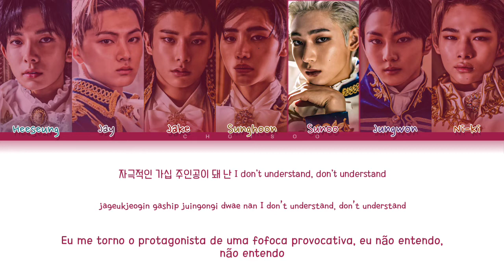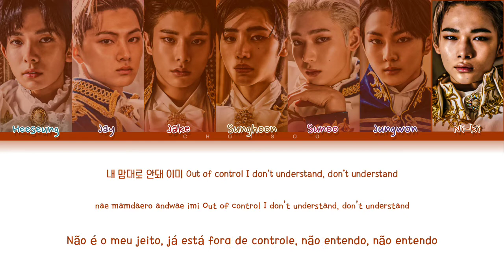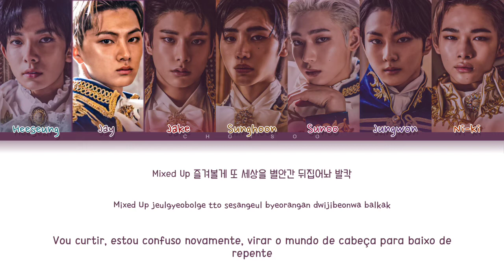EHNYPEN (엔하이픈) – 'Mixed Up (별안간)' (Color Coded Lyrics Han/Pt/Rom/가사)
Todos os direitos administrado por HYBE LABEL.

Han/Rom by: ColorCodedLyrics
Pt by: Euzinha (Amanda)

❥ Artista: ENHYPEN (엔하이픈)
❥ Álbum: Border : Carnival
❥ Ano: 2021

• Membros: Heeseung | Jay | Jake | Seunghoon | Sunoo | Jungwoon | Ni-ki

• My Bias: Sunoo
• My Utt: Jay/Jake